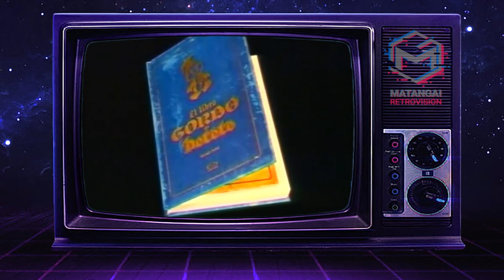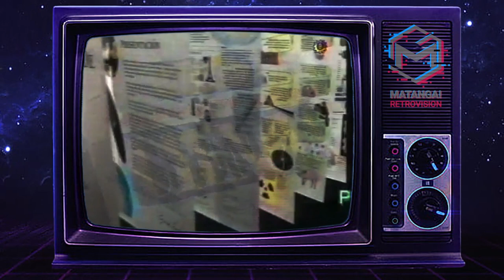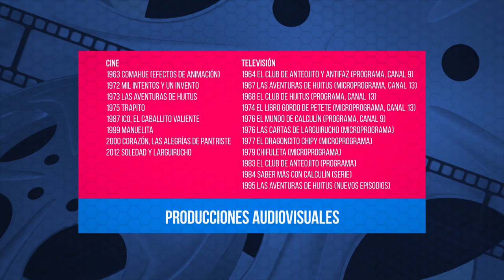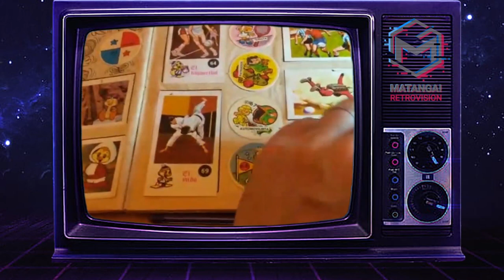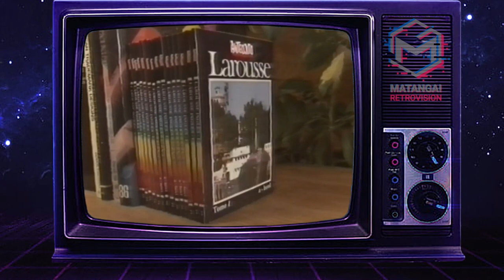¡TODO SOBRE GARCIA FERRE PRODUCCIONES! (Películas, Series, Editorial y Mucho Mas! | Matanga!-035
Matangueritus!
Hoy desentrañamos el Intringulis Chingulis de García Ferré Producciones!
Veremos su historia, sus producciones editoriales y audiovisuales, el merchandising, el equipo de producción, datos curiosos y algunas sorpresitas más.
00:00 Intro
00:57 Historia
25:28 Checklist
25:47 Sinopsis
28:03 Equipo de trabajo
30:51 Merchandising
35:57 A Dormir!
36:40 Datos Curiosos
37:35 Bonus Track